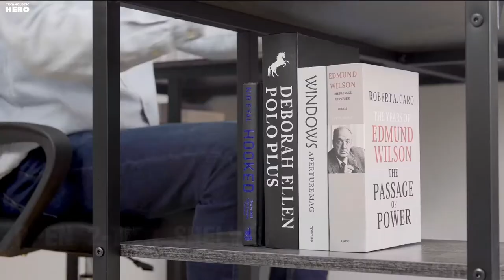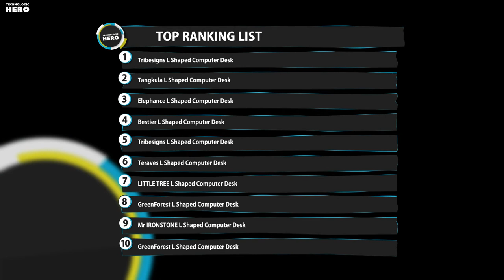Top 10: Best L Shaped Computer Desks of 2022 / Corner Office Desk, Gaming Desk, Workstation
00:00 GreenForest L Shaped Desk

00:29 Mr IRONSTONE L-Shaped Desk

00:58 GreenForest L Shaped Desk

01:29 LITTLE TREE L-Shaped Computer Desk

01:58 Teraves L Shaped Desk

02:14 Tribesigns L Shaped Computer Desk

02:43 Bestier L Shaped Desk

03:12 Elephance L-Shaped Computer Desk

03:53 Tangkula L Shaped Office Desk

04:25 Tribesigns L-Shaped Computer Desk